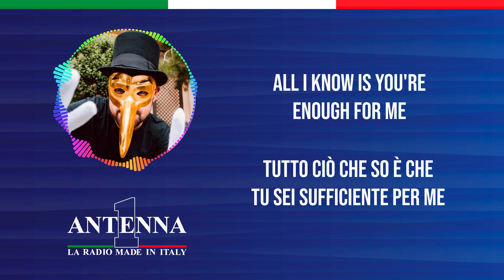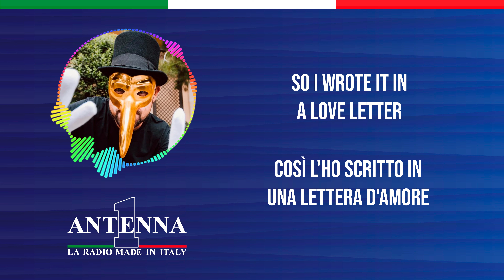Antenna1 - Claptone & Nathan Nicholson – Heartbeat - Testo e Traduzione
Impara a cantare e scopri il significato dei successi con Antenna 1 in modo divertente e pratico. Il singolo di oggi è “Heartbeat” di Claptone & Nathan Nicholson.

Testo

You remember walkin'
In down my bedroom floor
I was so innocent
You always so impatient
Watering eyes that overflow...

Should have known better
So I wrote it in a love letter

Now you hang around
Only call me when you feel down
And it's not for me
All I seem to do is disagree
You hang around
And you disagree
All I know is you're enough for me
(My heartbeat)

(My heartbeat)
(My heartbeat)

So I wrote it in a love
(My heartbeat)
Should have known better, better

So S.O.S. it's time you give me your best guess
S.O.S. can't believe you left me in this mess
S.O.S. it's time you give me your best guess

Traduzione
Ti ricordi quando camminavamo
Sul pavimento della mia camera da letto
Ero così innocente
Tu sempre così impaziente
Occhi lacrimanti che traboccano...

Avrei dovuto saperlo
Così l'ho scritto in una lettera d'amore

Ora stai in giro
Mi chiami solo quando ti senti giù
E non è per me
Sembrerebbe che tutto ciò che faccio sia dissentire
Stai in giro
E dissentiamo
Tutto ciò che so è che tu sei sufficiente per me
(Il mio battito cardiaco)

Quindi S.O.S., è ora che mi dia la tua migliore supposizione
S.O.S., non riesco a credere che mi hai lasciato in questo pasticcio
S.O.S., è ora che mi dia la tua migliore supposizione

Avrei dovuto saperlo
Avrei dovuto saperlo
Avrei dovuto saperlo

Avrei dovuto saperlo
Avrei dovuto saperlo